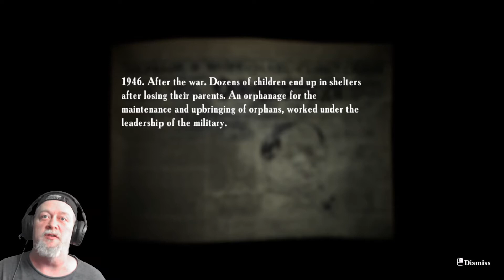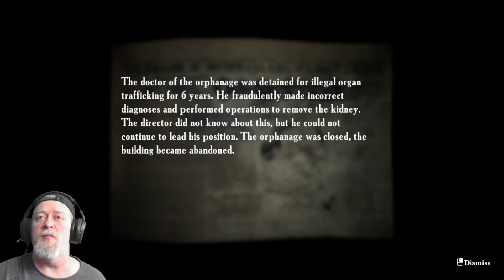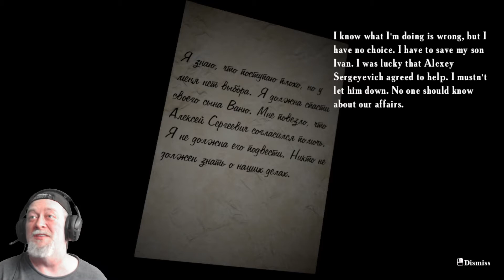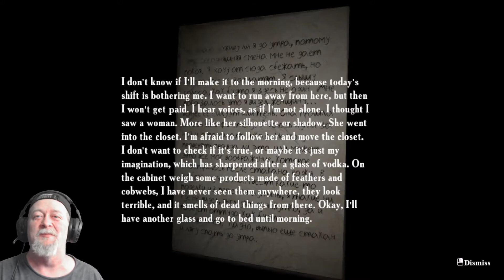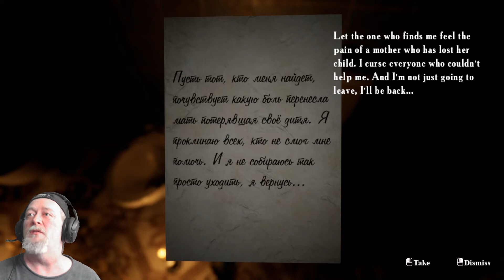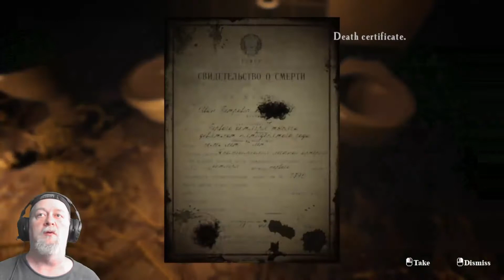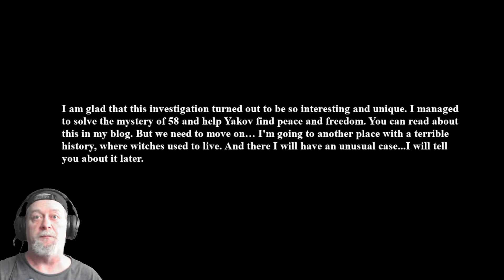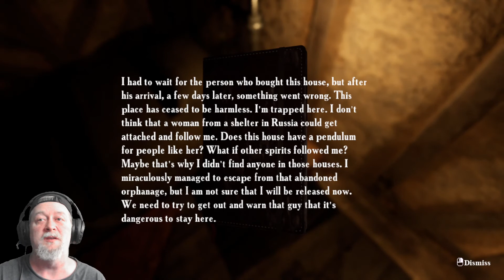Summer of '58 Abandoned Hospital - Final Episode and it's the Most Terrifying One of All